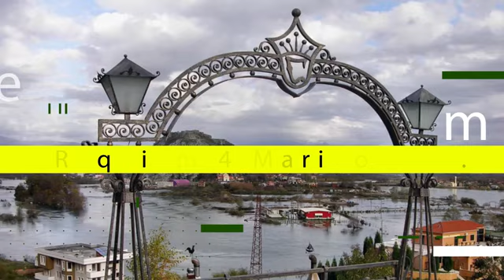Spot Shkodra Jazz Festival 2017